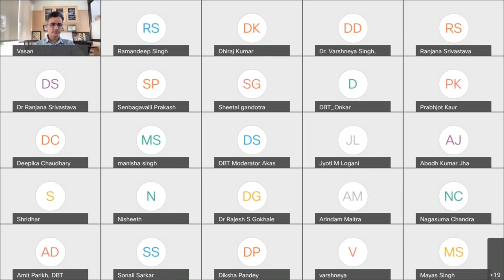TB drug pipeline- Where we stand and what new can be done?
Department of Biotechnology had announced the Data Driven Research to Eradicate TB - "Dare2eraD TB" program on World TB day. Indian TB Knowledge (InTBK) Hub- Webinar Series is being organised under this umbrella program every month with the aim to discuss challenges and exchange ideas; carry forward open innovations between all TB stakeholders and Create Academia- Industry connect. The 2nd webinar under the series organised on 25th April 2022, was on- "TB drug pipeline- Where we stand and what new can be done?" with Dr. Dhiraj Kumar & Dr. Vasan Sambandamurthy as the invited speakers.

Dr. Dhiraj Kumar is Group Leader of the Cellular Immunology Group at International Centre for Genetic Engineering and Biotechnology, New Delhi. He is the recipient of the prestigious S. Ramachandran National Bioscience Award and the Shanti Swarup Bhatnagar Award. Dr. Kumar is Fellow of The National Academy of Science and has over 40 peer reviewed publications to his name including in journals such as Cell, Autophagy and JBC.

Dr. Vasan Sambandamurthy is Senior Vice President, Global Operations at Bugworks. He has over 20 years of drug discovery and vaccine experience at Novartis, AstraZeneca, Syngene, and Biocon. Dr. Vasan has over 50 publications in international journals including Nature Medicine, Nature Immunology, Nature Communications and is also a co-inventor on 4 patents.